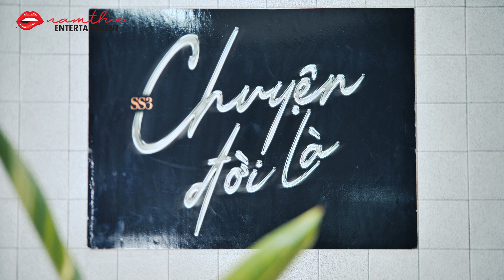#51 Chuyện Đời Là mùa 3 | Người Yêu Mình Hay Người Mình Yêu? | Autumn | Nam Thư Official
© Bản quyền thuộc về Nam Thư Official